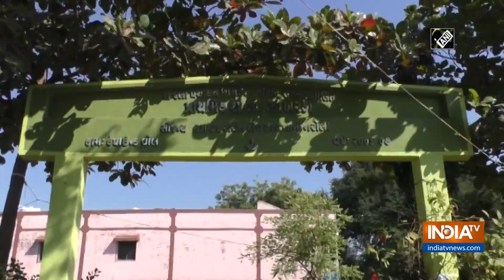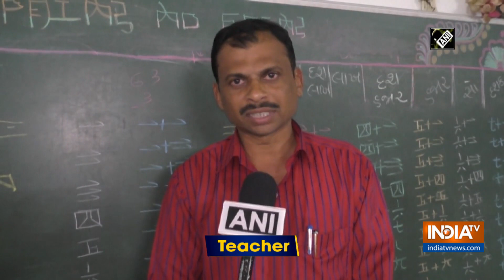Govt school in Surat upholding the value of unity in diversity by teaching ancient scriptures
A hallmark of India is its diversity. People from different religious and cultural backgrounds live here amicably.